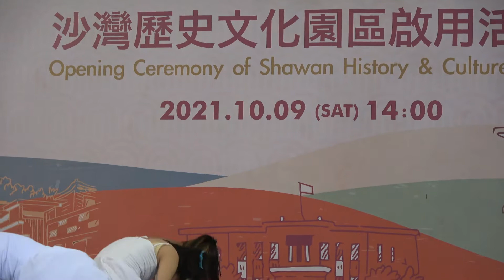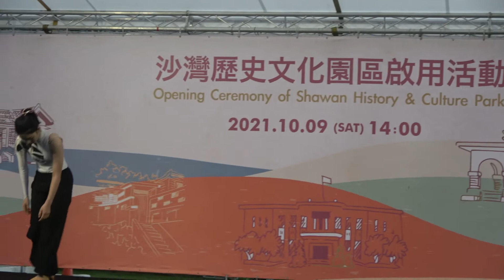明日之星舞蹈團精彩表演 1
基隆市沙灣歷史文化園區啟用活動於110/10/09正式展開，市府文化局安排一系列活動，110/10/11邀請明日之星舞蹈團精彩表演，現場觀眾座無虛席，讓市民大眾感受基隆新風貌與歷史文化價值再現。